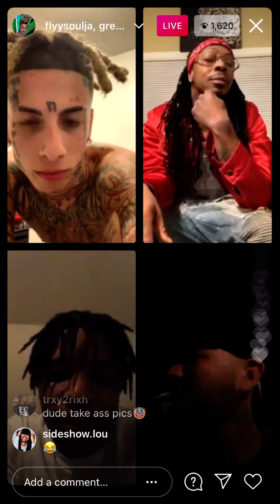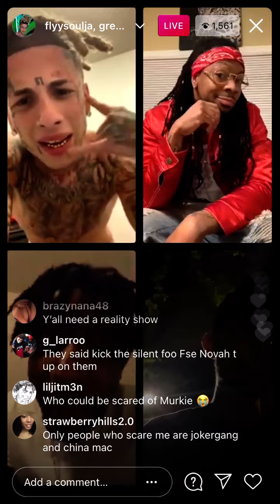954 Enzo vs 21 murkie!!!!